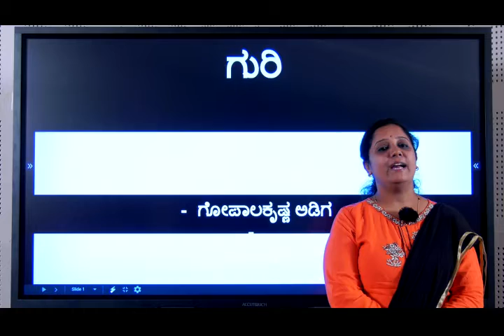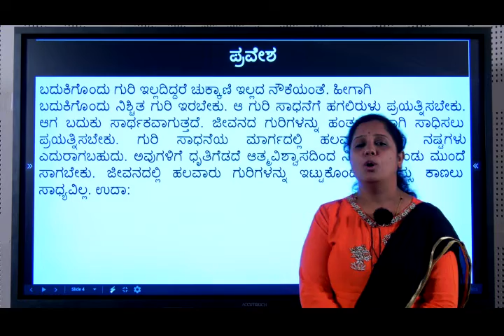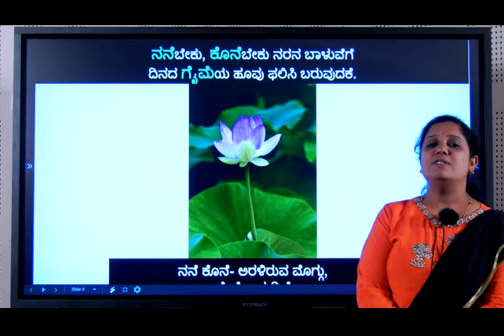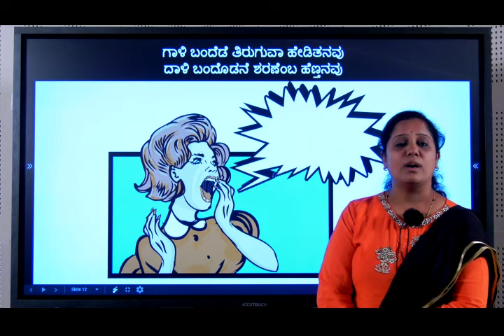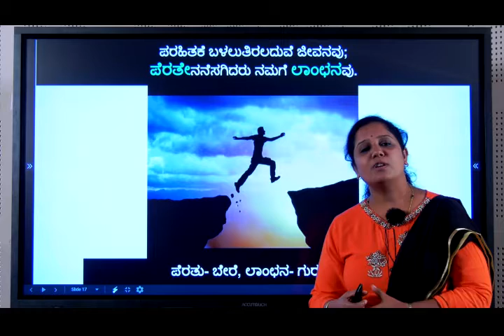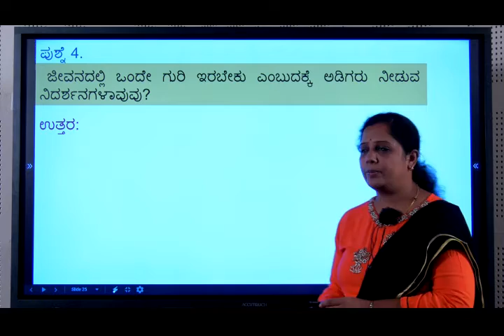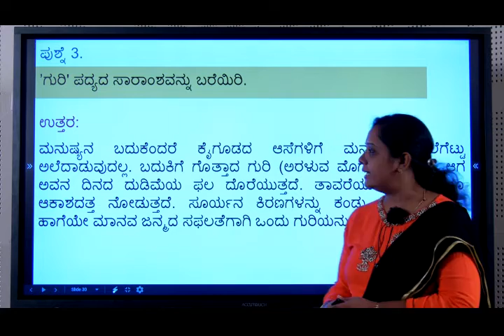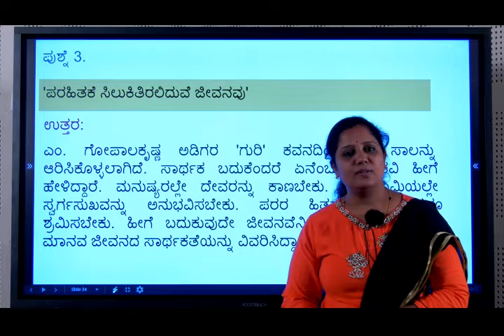Poetry:05|Guri | ಗುರಿ | SSLC Kannada 2nd Language | Class X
Lesson: Poetry 5

Grade: 10th

Subject: Kannada Language 2

Syllabus: SSLC

Medium: English

Chapter Name: Guri